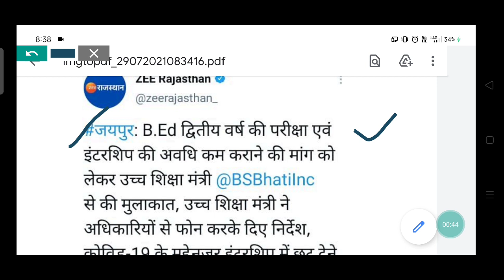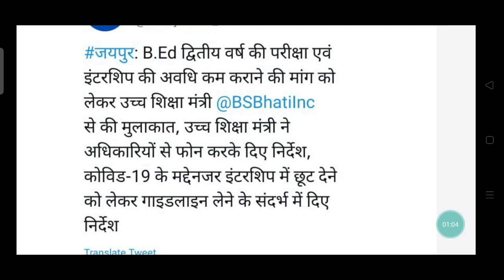बी.एड द्वितीय वर्ष की परीक्षा व इंटर्नशिप को कम करने को उपेन यादव ने की उच्च शिक्षामंत्री से मुलाकात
cancel_rajasthan_bed_internshi